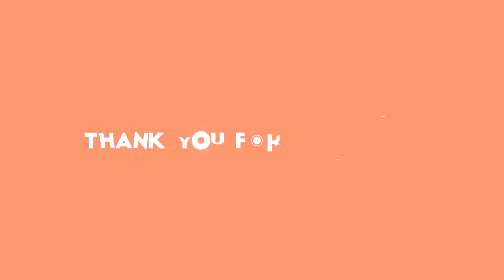✅ オリックスが、山岡泰輔投手（２５）の今季初完投勝利により連敗を４で止めた。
✍  【オリックス】大黒柱・山岡泰輔が１２８球熱投で今季初完投勝利　連敗４でストップ 2020年10月30日 22時56分スポーツ報知 # 野球# プロ野球# オリックス  ◆パ・リーグ　日本ハム２―３オリックス（日・京セラドーム）   　オリックスが、山岡泰輔投手（２５）の今季初完投勝利により連敗を４で止めた。  　「調子は悪かった」と振り返った右腕。初回１死二、三塁から、いきなり中田に２点適時打されたが失点はこの２点だけだった。９回にも２死一、二塁の危機を迎えるなど７安打を許したが、要所を締めて今季最多の１２８球で４勝目を挙げた。左脇腹痛による初の長期離脱もあったシーズン。これが今季の最終登板となることが濃厚で「今日は何とか、今の（連敗の）流れを断ち切ろうと思って投げました。（９回は）来年のことを考えたら、投げとくべきだなと思って。こういう試合で勝たないといけないって、ずっと何年も思っていたので、ちょっと成長したかなと思います。来年につながるようなピッチングになったかなと思います」と表情を和らげた。  　中嶋監督代行は９回の続投について「『行きたい』ということだったので。球数的に止めても良かったですけど。まあ、行きたいでしょうね（笑い）。あまり次のことを考えずに。シーズン最初だったら行ってないでしょうけど」と説明。大黒柱にふさわしい力投を「（２回以降は）いつもより、いいペースで進んだと思います」とねぎらった。  　終盤での競り負けが続いていただけに、前夜の試合終了直後に緊急ミーティングでナインに活を入れた指揮官。その甲斐（かい）があってか、この日は先制を許しながら打線が５回の好機で一気に勝ち越しを決めた。中嶋監督代行は「言ってやってくれるとしたら、毎日言うんですけど…。こればっかりは続けることが大事ですし、より高いところを自分が考えないといけない。そういうことが続いてくれたらなと思います」と一定の評価を与えつつ、継続を求めた。  　さらに今後に向け、若い力に厳しい言葉も。７回無死三塁の絶好機で、６年目の佐野が空振り三振に倒れた。「欲を言えばというのは、いっぱいありますけどね。バントの失敗だったり、得点圏でのね。ノーアウト三塁の先頭の打者が、すごく大事になるとね。もっともっと考えていかないといけない。佐野に求めるのはあれかもしれないですけど、その前にしっかり打ってます ...